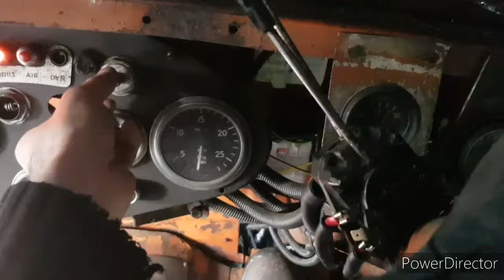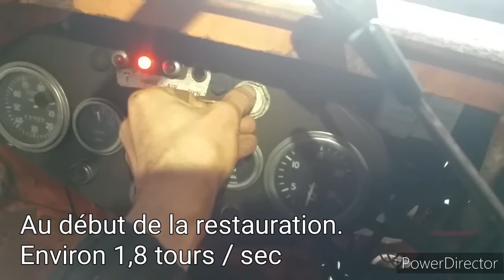Démarreur réparé - Latil Saviem TL22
Repose du démarreur après qu'il était réparé par un garage.

Démarreur